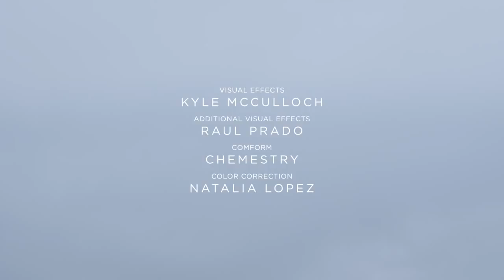Aningaaq (2013) - HD Short Film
During a pivotal scene in 'Gravity', Sandra Bullock's character Ryan Stone, trapped inside a Russian space capsule with little hope of survival, makes contact with a male voice speaking via radio in a foreign language. What unfolds on the other end of that fractured conversation, complete with a barking dog and a crying baby, is the subject of this short film by Jonas Cuaron, son of director Alfonso Cuaron, who co-wrote the screenplay for 'Gravity' with his father.